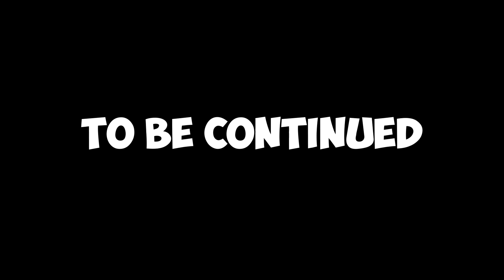REACHING NEW HEIGHTS | Control - Part 7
Making a break for Dylan's cell, AND there's an object of power loose? I'm sure this will be fine.